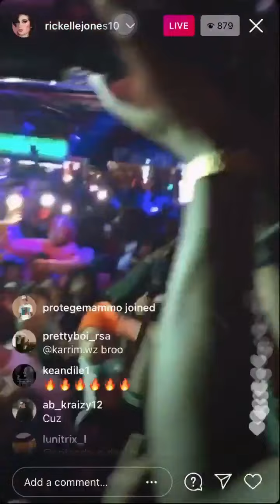WATCH: A-REECE Performance Last night